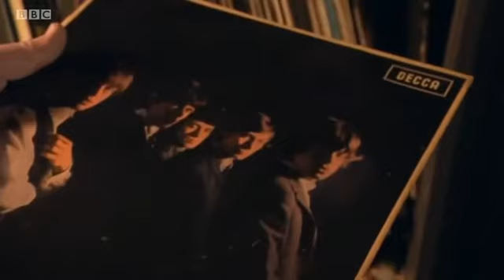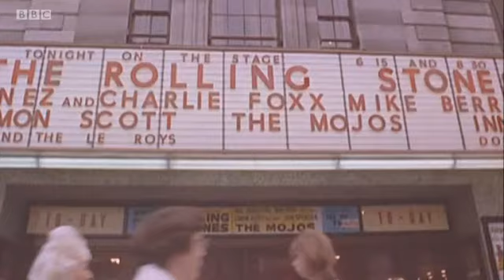You Had To Be There: The Rolling Stones Live 1962 - 69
Author Richard Houghton talks to the BBC about his book on the Rolling Stones